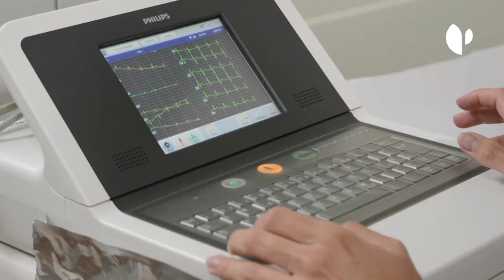El Hospital La Luz, referente en España en pruebas de esfuerzo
El Hospital La Luz-Grupo Quirónsalud ha adquirido recientemente la última tecnología para realizar las pruebas de esfuerzo. Con este dispositivo, el asesoramiento por parte de deportistas profesionales, los completos chequeos salud y sport, así como la labor del equipo médico, el centro pretende convertirse en un referente en España con este sistema.
Se trata del ergómetro con analizador de gases Philips ST80i, que la Unidad de Cardiología Deportiva del Hospital La Luz pone en marcha. "Es la mejor tecnología que existe para las pruebas de esfuerzo" señala el Dr. Roberto Martín Reyes, jefe del Servicio de Cardiología Intervencionista Clínica del Hospital La Luz de Madrid.